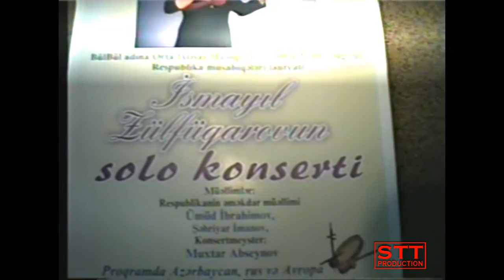Ismayil Zulfuqarov Solo Konsert-17 04 2012-STT production